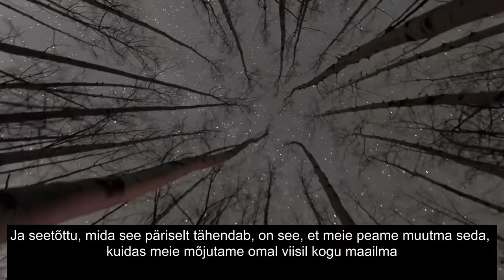Dr Bruce Lipton hirm ja armastus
Rakubioloog Dr Bruce Lipton räägib sellest, kuidas hirm ja armastus muudavad otseselt meie füüsilist tervist.

Tõlge: Liis Kuurme / TimeWaver Eesti infovälja- ja sagedusterapeut